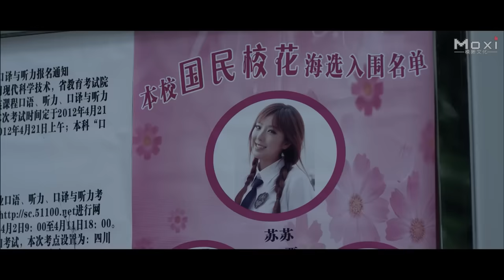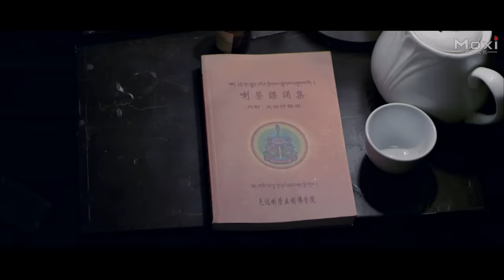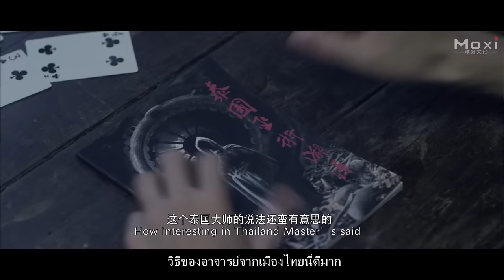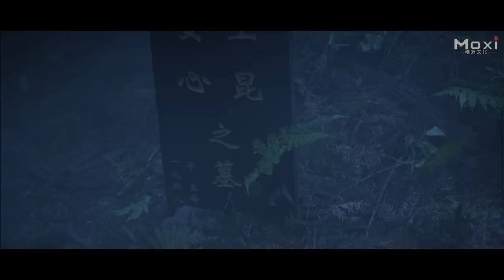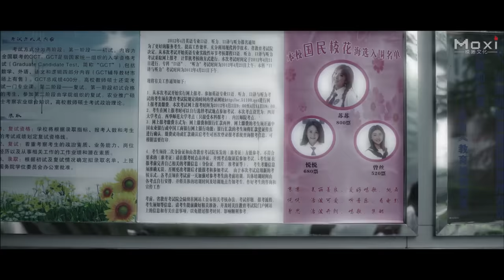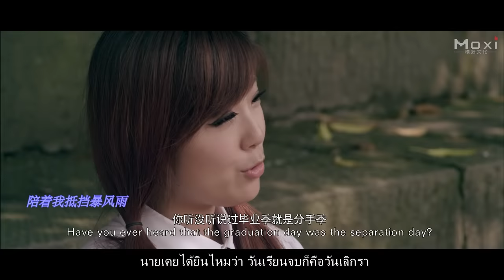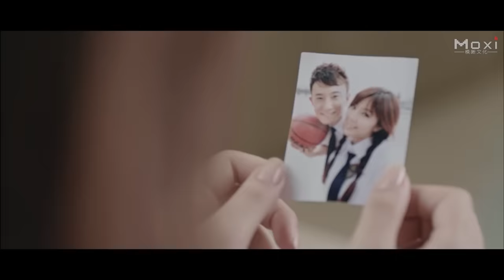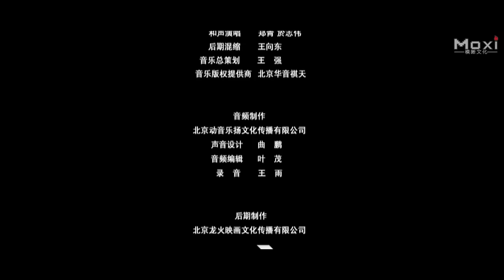หนังเต็มเรื่อง | เรื่องลี้ลับของดาวมหาลัย | หนังสยองขวัญ หนังรัก | พากย์ไทย HD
ผู้จัดจำหน่าย: Jersey Film, Moxi Media
ผู้ผลิต: Liu Hong, Chen Qing, Liao Libin.
กำกับ: David Kuan (Guan Er).
ผู้เขียนบท: Liang Xiaoxiao, Zhu Bei.
นักแสดงนำ: Zhao Yihuan  (Chloe Zhao), Wang Yi.
ประเภท

ลิงค์ของช่องของเรา:
1, Q1Q2 ช่องภาพยนตร์อย่างเป็นทางการ: